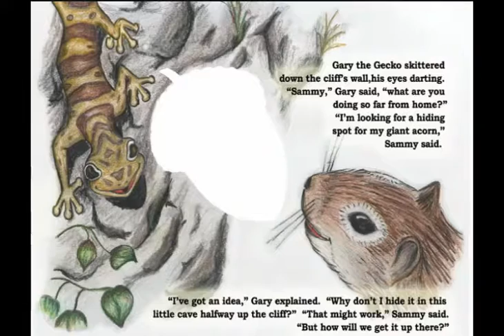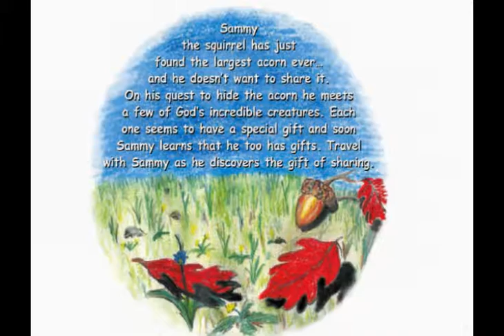God's Incredible Creatures BOOK promo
Available at Exploration Films    goo.gl/UXZLrz

Inspired by the creatures featured in the DVD "Incredible Creatures That Defy Evolution I", this board book will delight pre-school children as they learn lessons from nature.

Sammy the squirrel has just found the largest acorn ever and he doesn't want to share it. On his quest to hide the acorn he meets a few of God's incredible creatures. Each one seems to have a special gift and soon Sammy learns that he too has gifts. Travel with Sammy as he discovers the gift of sharing. Rugged cardboard 3D Board Book with gift.